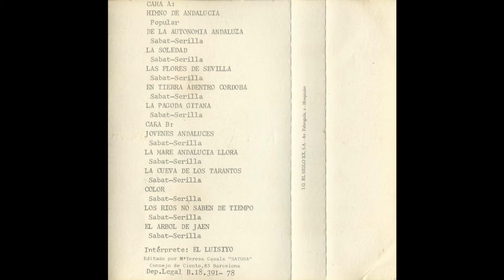El Luisiyo Sevillanas de la libertad Cassette 1978 09 La cueva de los Tarantos